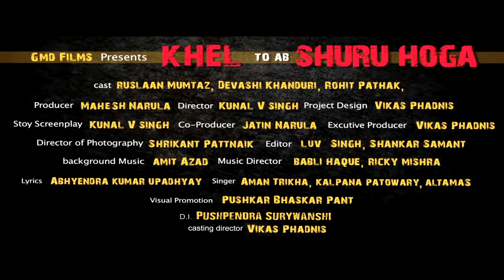Khel To Ab Shuru Hoga | Official Trailer | Ruslaan Mumtaz, Devshi Khanduri | New Punjabi Movie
Yellow Music presents official trailer of upcoming punjabi movie "Khel To Ab Shuru Hoga" starring by Ruslaan Mumtaz , Devshi Khanduri ,Rohit pathak ,Alekh Sangal , Prithvi Zutshi, rajesh Puri , Anil Dhawan ,Susheel Parasher , Khushi Sharma, Monika Ralhan , nikhil ghai , rajat raghav , Narendra Jain & Hazel Crowny.

Credits
Movie - Khel To Ab Shuru Hoga
Cast - Ruslaan Mumtaz , Devshi Khanduri ,Rohit pathak ,Alekh Sangal ,
 Prithvi Zutshi, rajesh Puri , Anil Dhawan ,Susheel Parasher , Khushi Sharma, Monika Ralhan , nikhil ghai , rajat raghav , Narendra Jain & Hazel Crowny
Written & Directed By :-  Kunal V Singh
Produced By :- Mr. Mahesh Narula
Co-Producer :- Jatin Narula
Executive Producer :- Vikas Phadnis
Cinematographer :- Shrikant Pattnaik
Editor :- Lav Singh & Shankar Samant
Lyrics By :- Abhendra kumar Upadhyay
Casting Director :- Vikas Phadnis
 Art Director :- Rahmat ali khan
Project Design :- Vikas Phadnis
Action  Director :- Late Shakil Bhai